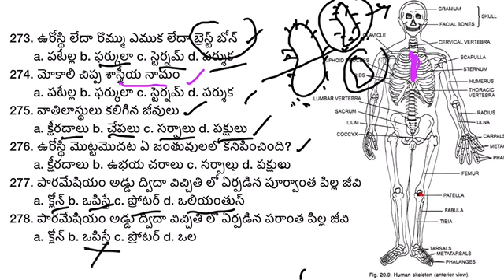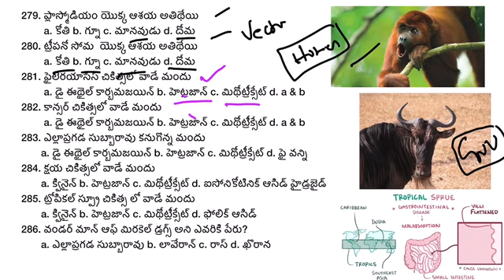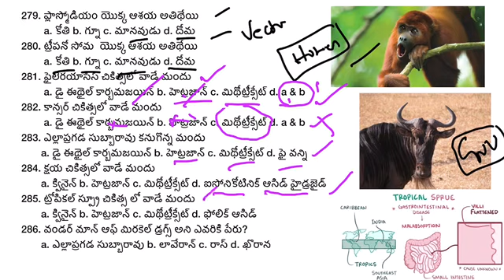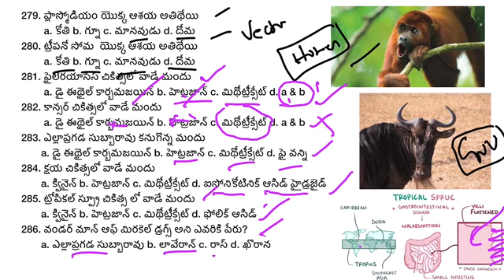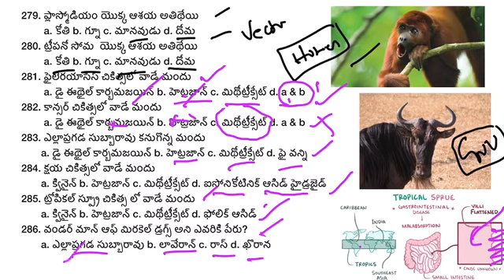Zoology bits in telugu | NEET | Zoology by Rajasekar | ward sanitation secretary important Questions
Zoology important questions